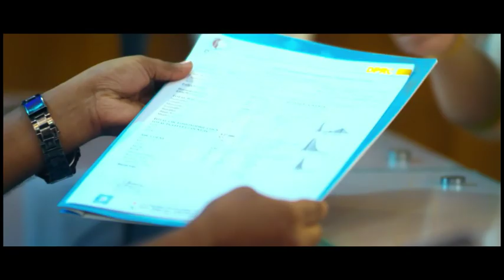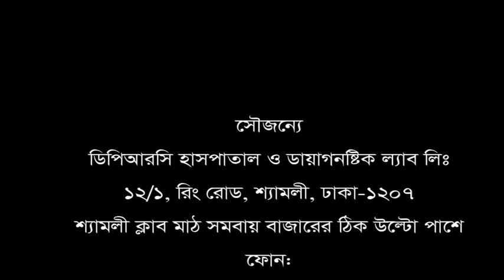হঠাৎ পা ফুলে যায় ও প্রচুর ব্যথা ছিল।